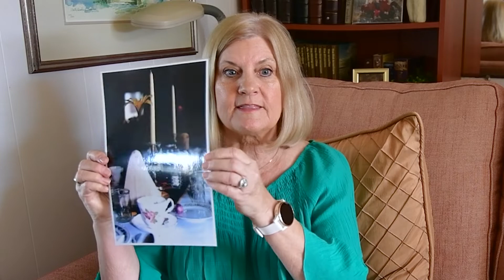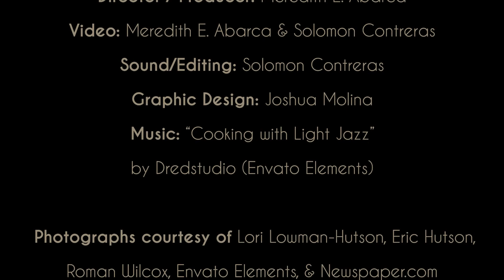Lori Lowman Huston Expanding Palates, Tasting the World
In this second section of her food story, Lori Lowman-Hutson recalls how through her marriage to Erik Hutson whose family had lived in different parts of the world--Mexico, Germany, Finland, France--introduce her to the world of seafood. As a second generation Chihuahua desert native, seafood was a new culinary experience as well as formal multiple course meals server with multiple kinds of wines.

To learn more about El Paso, Texas' culture and history through its residents' food practices and memories, visit EPFV website and follow EPFV podcast.